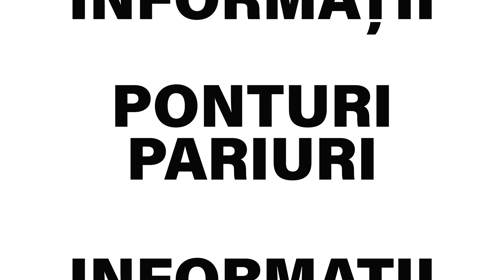Manchester City - Wolves ponturi pariuri 02.03.2021 - Biletu-Zilei.com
Manchester City - Wolves pronostic cu cota 1.51 propus de chiriladavid25, unul dintre tipsterii din echipa Biletu-Zilei.com. ✅